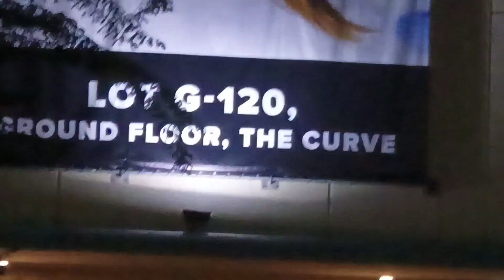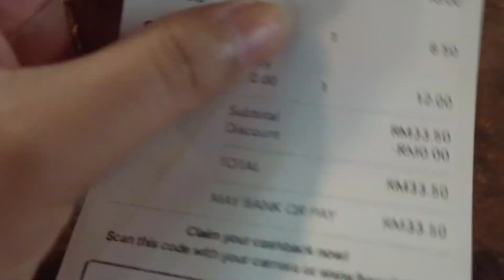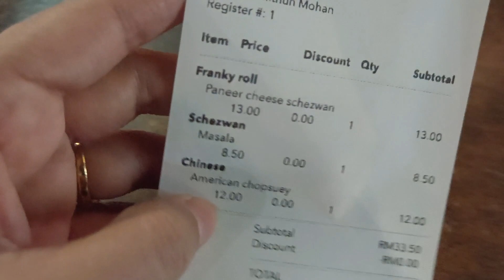Thosai cafe | Food Review | Best Dosa in Malaysia | Malaysia Vlog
I am new to You Tube and still exploring it. Welcome to the family "Happy Explorer".
Thanks in advance for supporting me and my channel. I will always try to bring something new for all of you. Do let me know what you want to see Next in comment section.